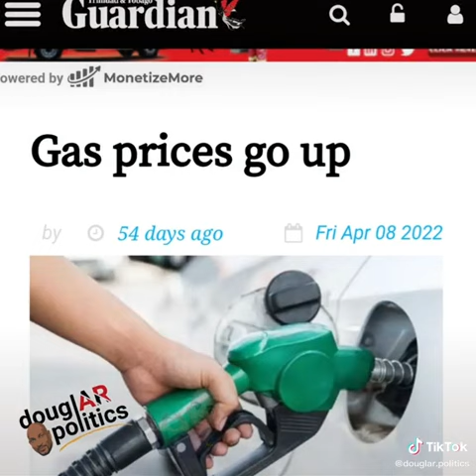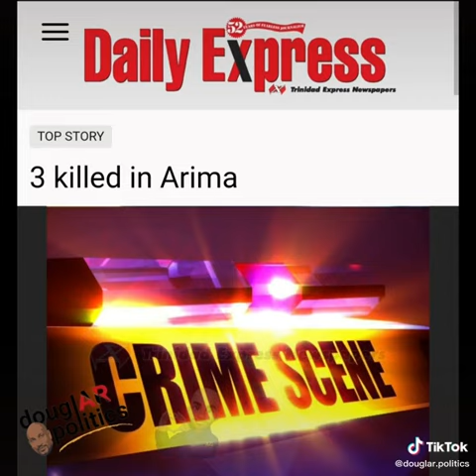ROWLEY LEAVE AN GO!!